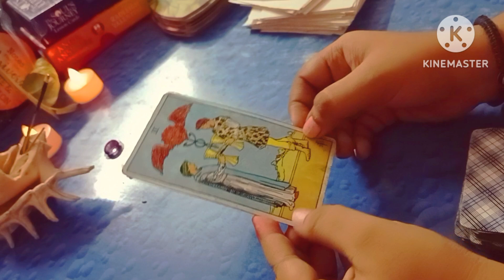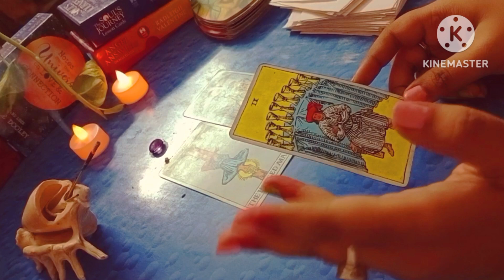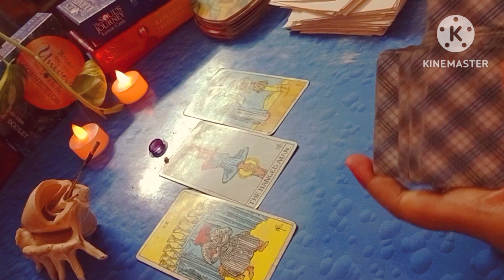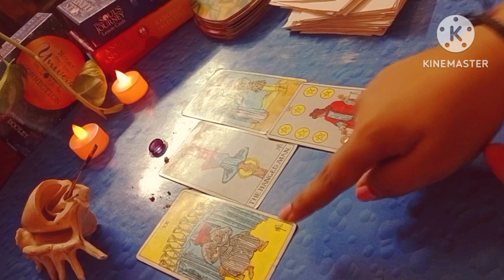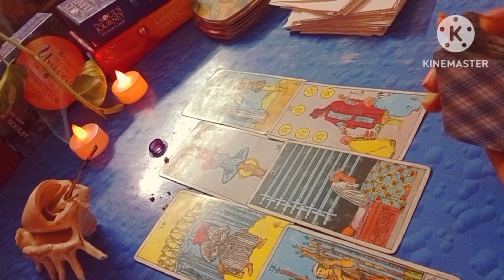Your person's current Energy 💓 Emotional thoughts 💭🤔 feelings 💖 26th JUNE ❤️❤️